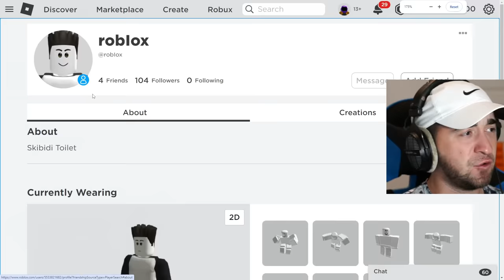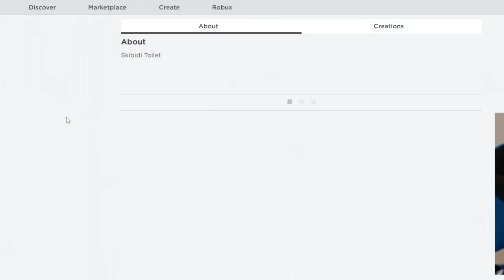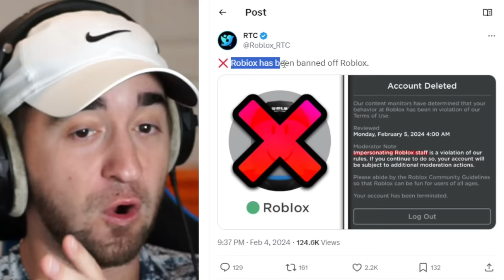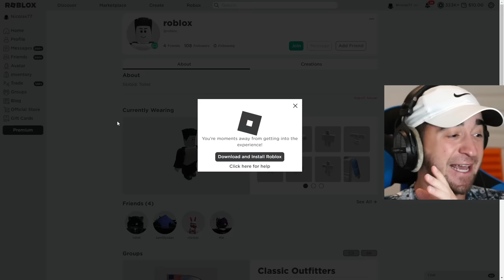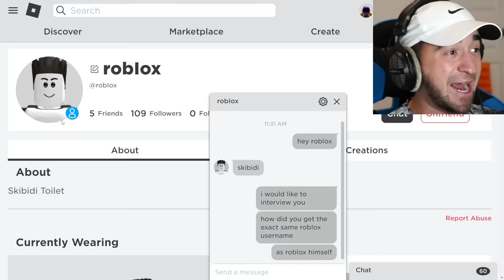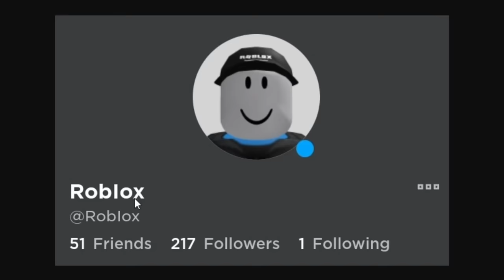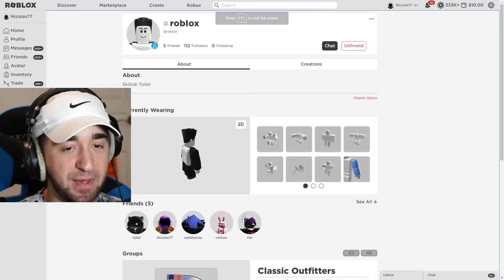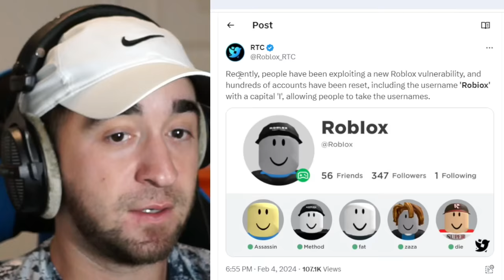You Can Now HACK Roblox’s Account?